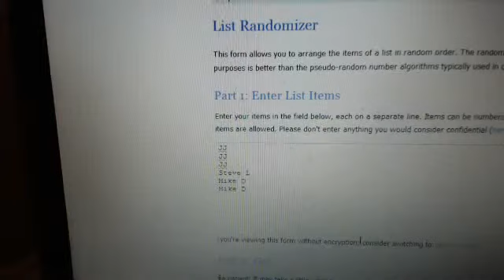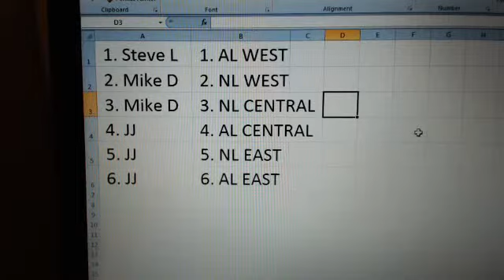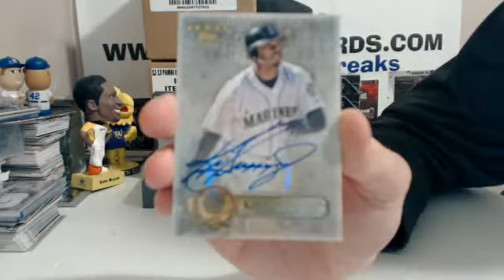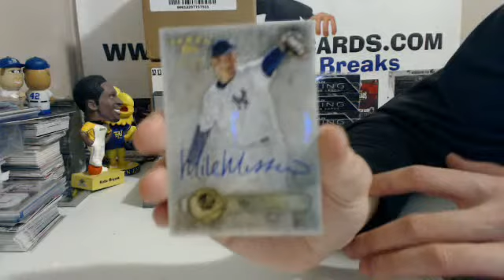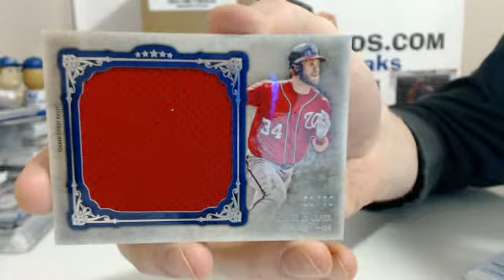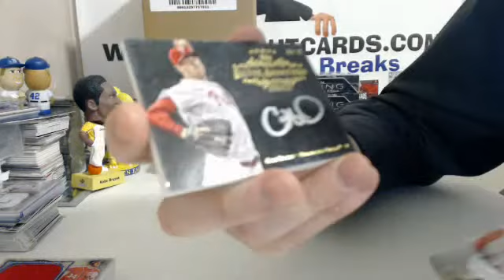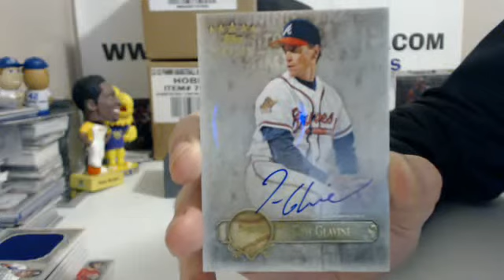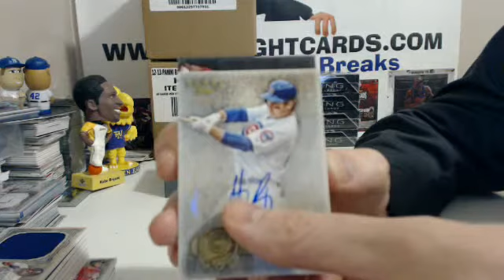2013 Topps Five Star 3 Box Case Break Random Division #2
Come check our breaks out!  Bringing the HEAT!